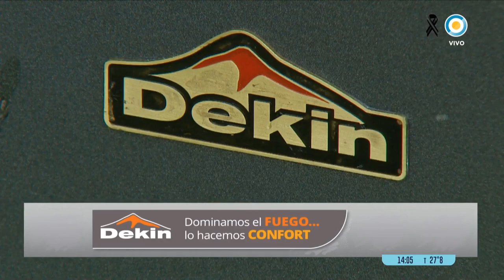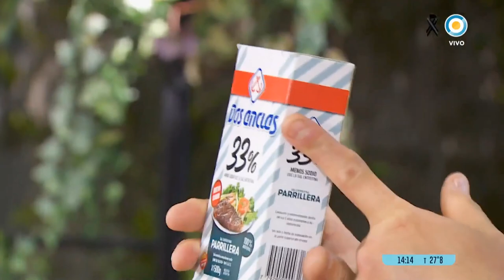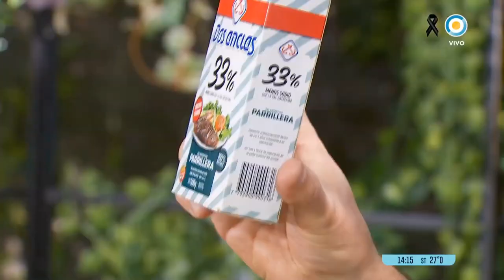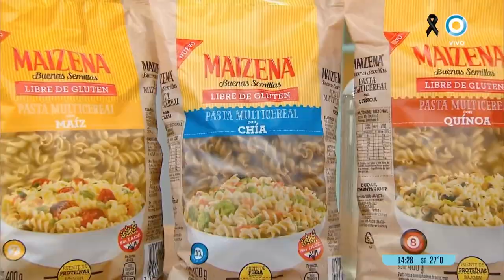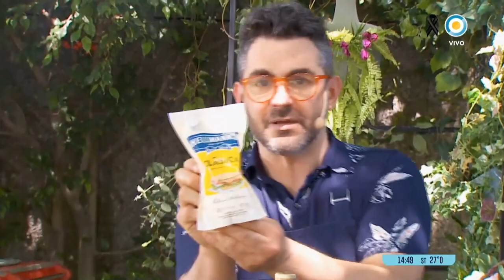TREMENDOS CALAMARES A LA PARRILLA Y POLLO ENTERO A LA PIZZA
TREMENDOS CALAMARES A LA PARRILLA 🦑🔥 que preparó Juan para disfrutar este finde! Seguí la receta en nuestra web y deleitate con este menú ✨

Súper POLLO ENTERO A LA PIZZA 🍗🔥 con unas papas a la chapa 🥔 que no pueden faltar nunca en una receta de Madame Papin 💕, seguila completa en nuestra web